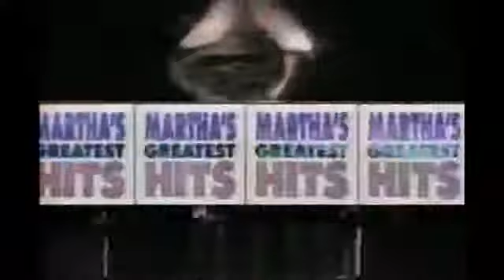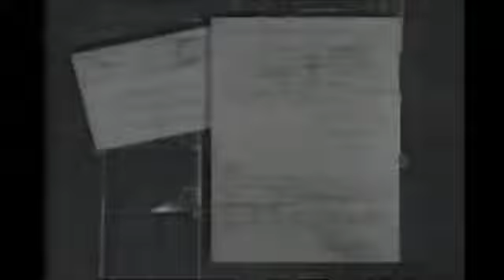1990 Martha Quinn's Greatest Hits Countdown clips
Late 80s MTV VJ clips.